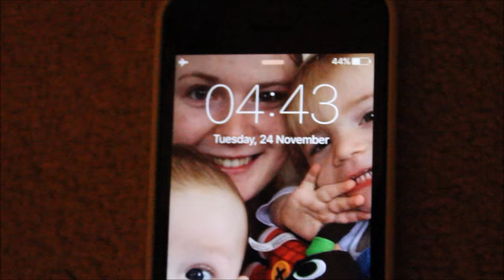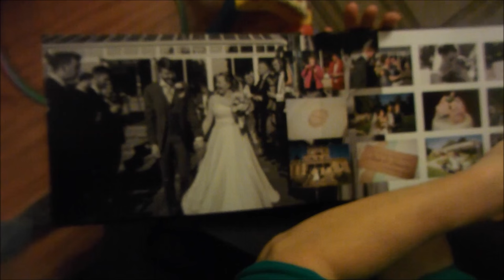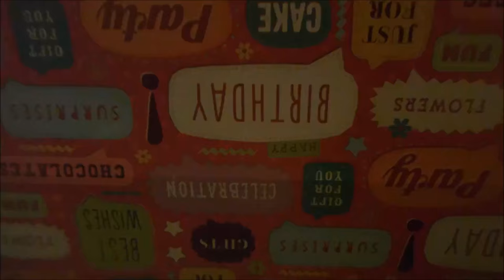A DADS DAY IN THE LIFE | JACK PEACOCK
We spend 24 hours with our dad channel vloggers to see what it's like for dads who work long hours away from their kids and for those that are stay at home dads.

WELCOME TO DAD CHANNEL: THE UK’S FIRST ONLINE AND YOUTUBE CHANNEL DEDICATED TO DADS.

We link up with talented dad vloggers to show what real fatherhood looks like; the joys and the struggles.
Dad Channel is all about bringing a real, honest and fresh perspective on parenting from dads with different experiences who all share their unique take on parenting.